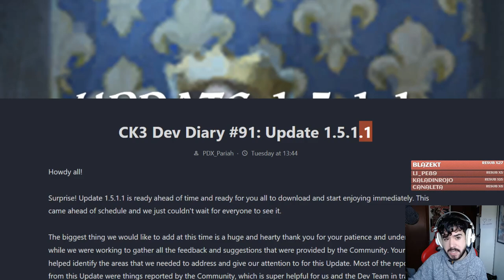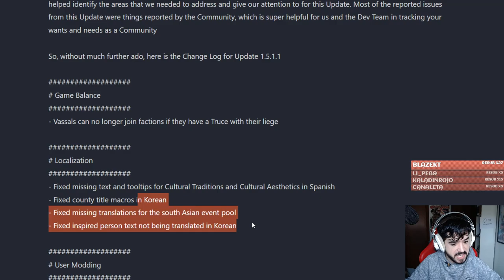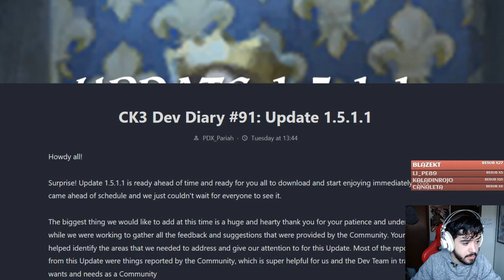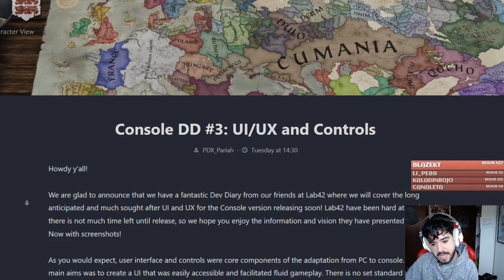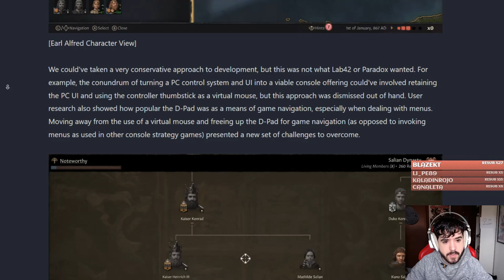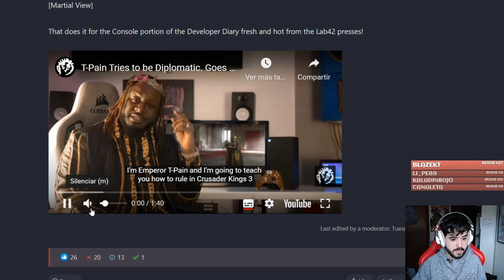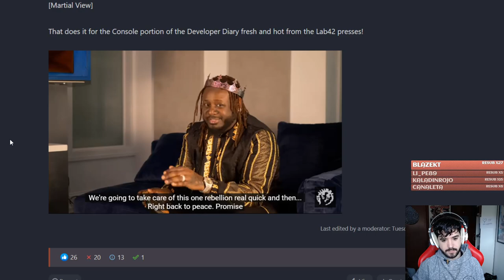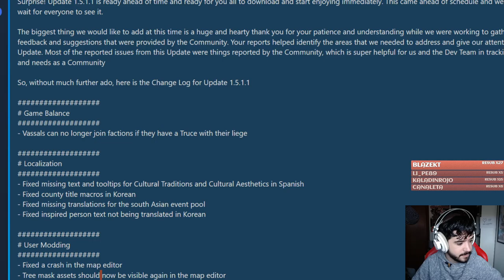La TRADUCCIÓN ESPAÑOLA ARREGLADA (de nuevo) y Más Novedades para Crusader Kings 3!